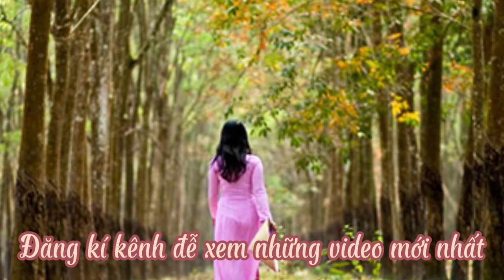Cô Hàng Xóm- tr bày; Hai Nhu- t giả: Anh Bằng